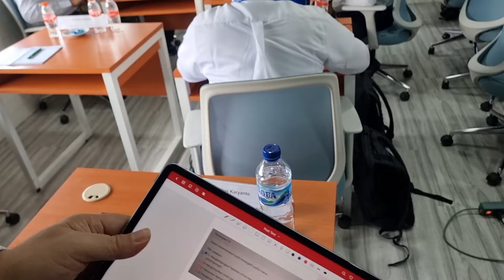kuliah terakhir audit investigasi diklat bpkp